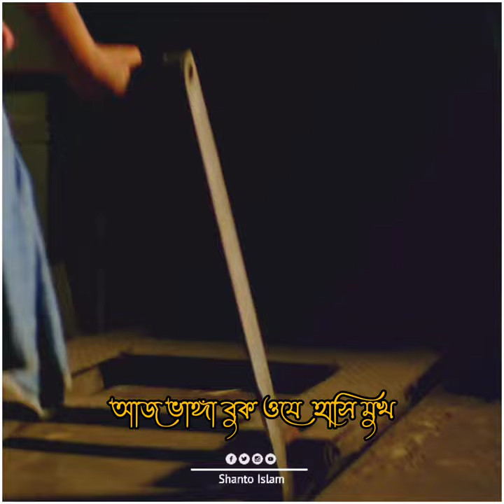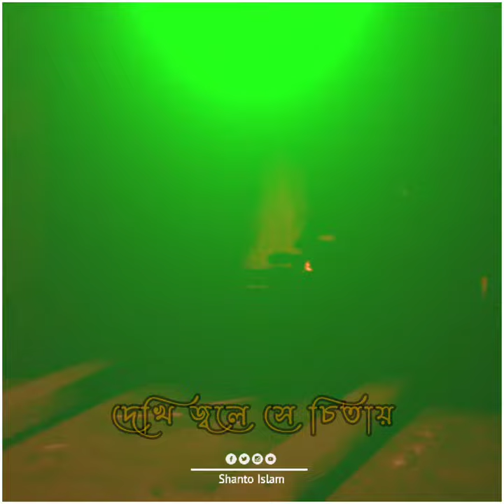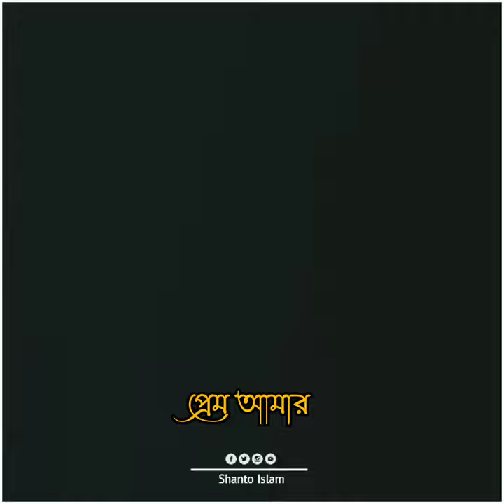kon fule tumi sule bolo status video 💔& kon fule tumi sule bolo whatsapp status download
kon fule tumi sule bolo status
kon fule tumi sule bolo status video
prem amar song status
prem amar song status video

facebookpost

Prem Amar SVF Music SVF

tags : kon fule tumi sule bolo whatsapp status download ￼,